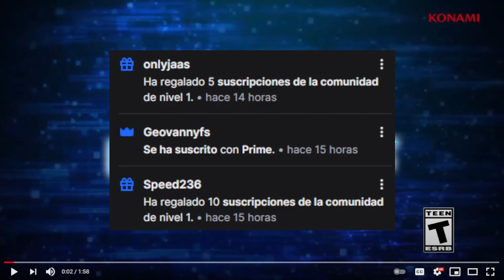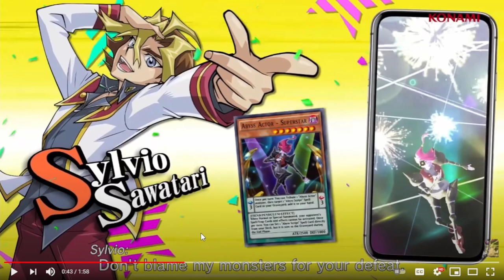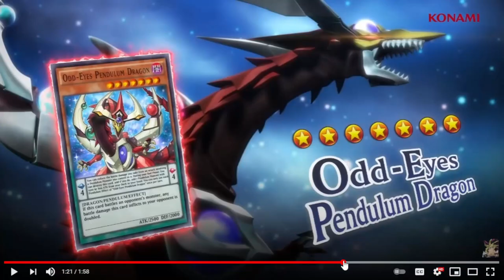PRIMERA CAJA con ABYSS ACTOR? Análisis Trailer ARC-V y Recompensas del Mundo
Análisis del trailer oficial de Arc-V y las recompensas en celebración del lanzamiento del nuevo mundo

0:00 Gracias por ver el video =D
0:49 Analisis Trailer
7:24 Recompensas